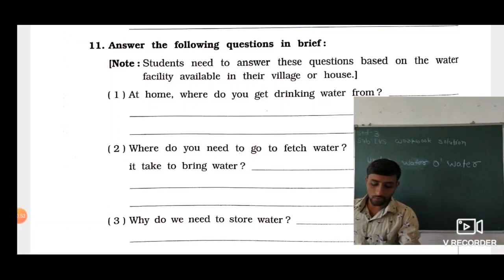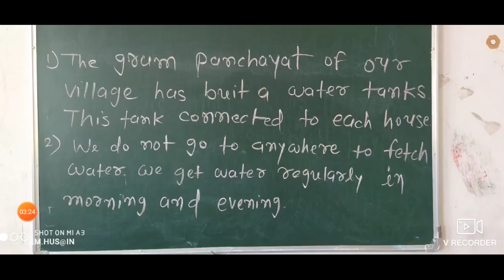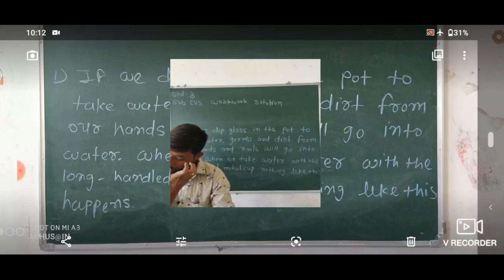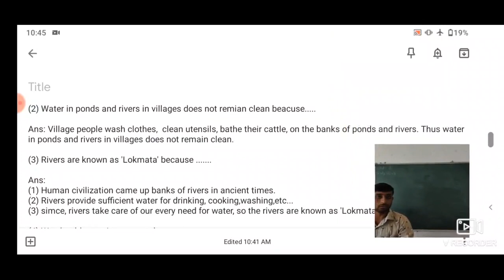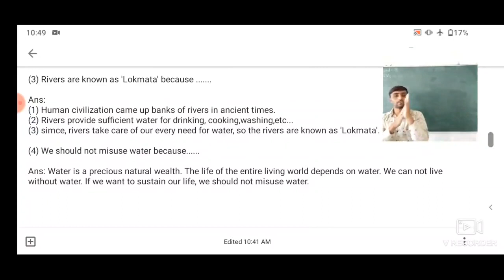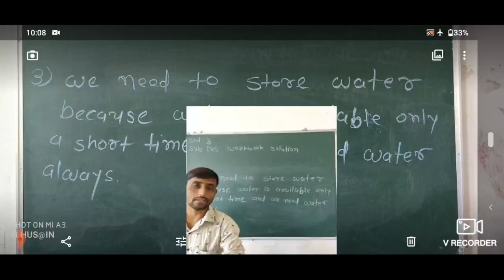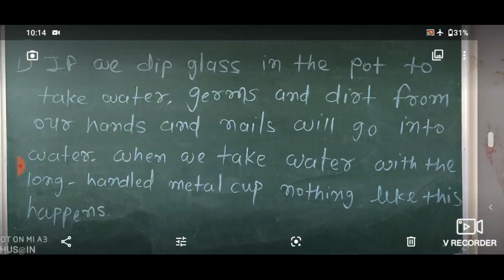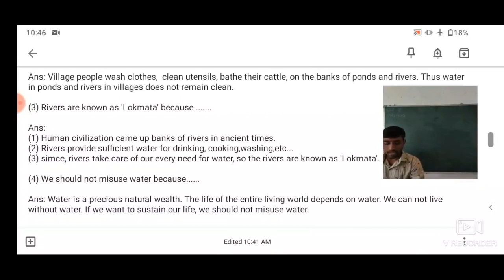STD 3 Environment Workbook Unit 3 Part 3